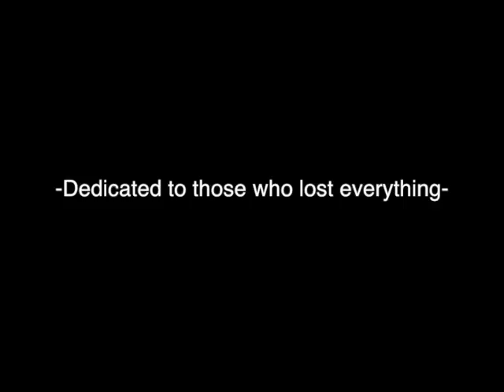Baton Rouge summer of 2016 Official Trailer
Trailer for a Documentary about the separation of Black and Blue lives and the combination of a natural catastrophe that brought this community back together